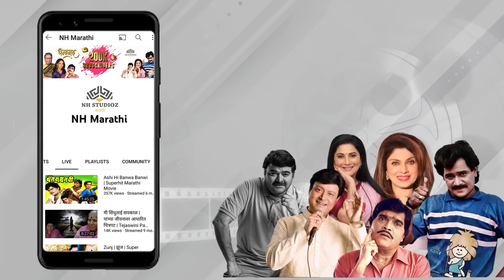दिग्या दाबतोय काकीचे डोकं 😉 | Nay Varan Bhaat Loncha Kon Nay Koncha | 2022 Hit Marathi Movie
Movie: Nay Varan Bhat Loncha Kon Nay Koncha (2022)
Cast : Prem Dharamadhikari, Varad Nagwekar, Chhaya Kadam Shashank Shende, Rohit Haldikar, Kashmera Shah, Umesh Jagtap, Ganesh, Yadhav Atul Kale, Ashwini Kulkarni, Savita Malpekar, Isha Divekar
Direction: Mahesh Manjrekar

Co-producer: Vijay Shinde
DOP: Karan B. Rawat